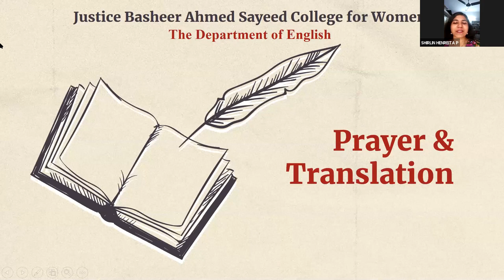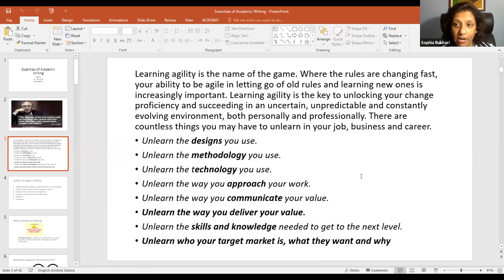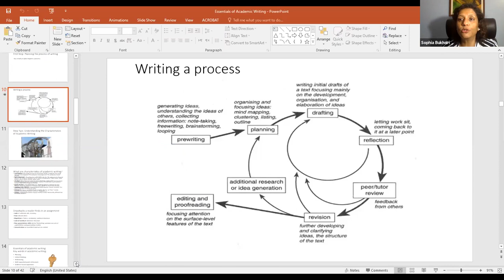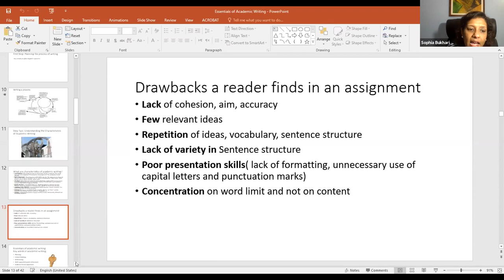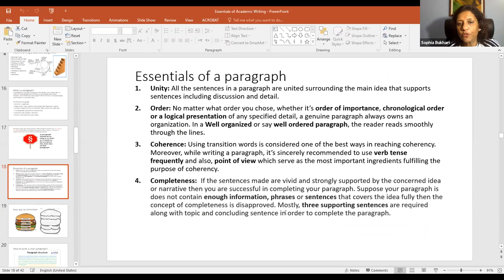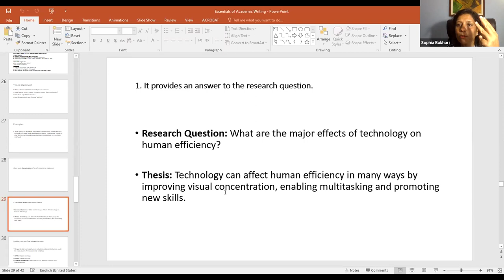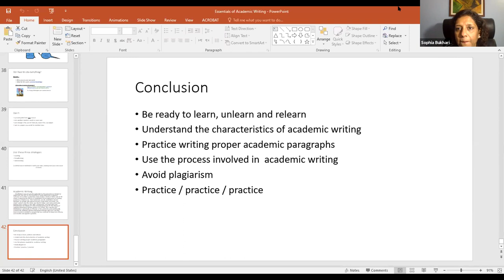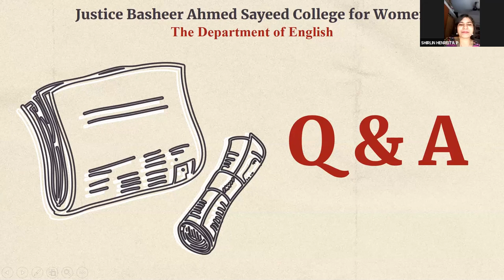International Workshop on Essentials of Academic Writing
The Department of English in collaboration with ACES - Hong Kong organised an International Workshop on Essentials of Academic Writing on 10th April 2021 at 11.00 am. The Resource person of the International Workshop was Ms. Sophia Bukhari, Faculty, Department of English, University of Qatar